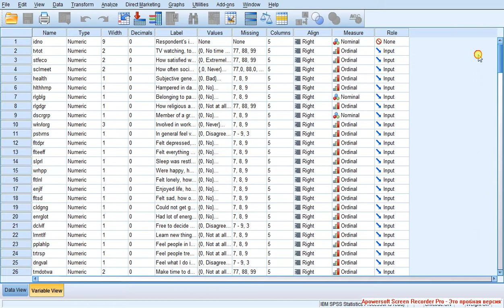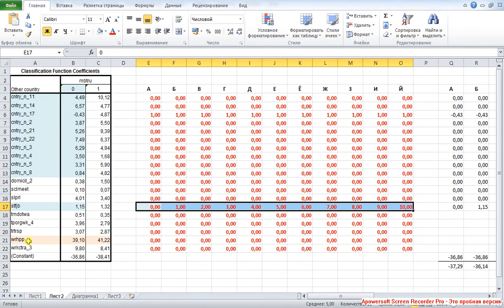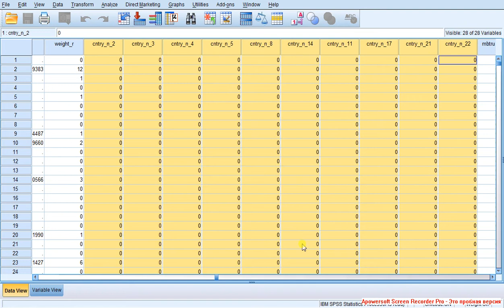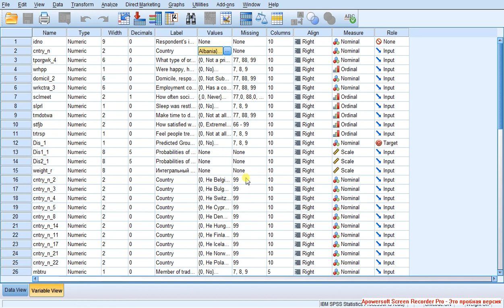Пробит регрессия 4 / Probit regression 4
... подготовка массива: отбор переменных, создание новой, работа с пропусками.